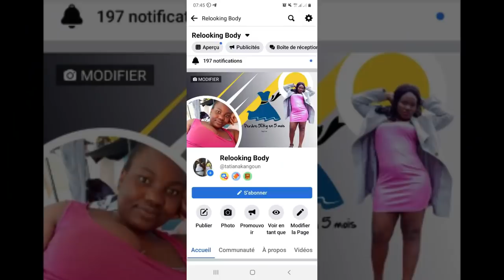La Surprise de BILLY AKELE au Peuple Camerounais (le BUZZ du Jour)